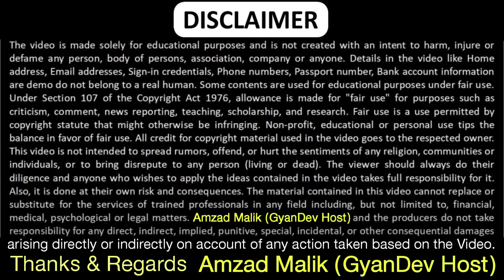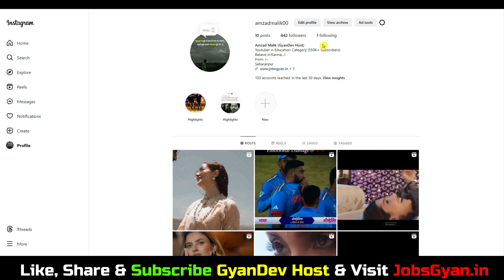CTET July Result 2024 Kaise Dekhe | CTET July Result 2024 Kaise Check Kare | CTET Result 2024 Link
Dosto, is video me maine aapko CTET July Result 2024 ke bare me jise dekhkar aap log is bharti k bare me puri jaankari step by step jaan payenge, i hope ye jaankari aapke liye faydemand rahegi. so do watch full video..

Aapka Dost
GyanDev Host